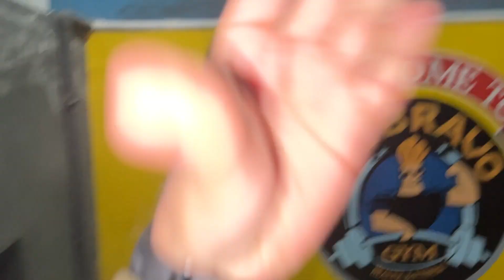YASIR HUSSAIN | IQRA AZIZ - SHOOTING WITH ME